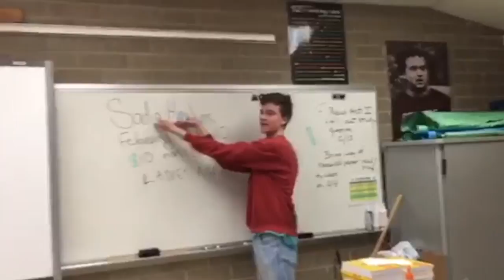2-15-17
Come to Sadies! :)